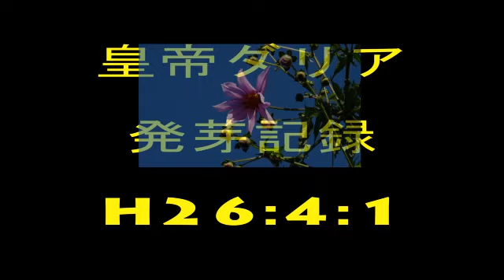皇帝ダリアの発芽観察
去年、親株と枝の節を一つづづ切って越冬させた皇帝ダリア、暖かくなってきた
ので、上の藁を取って発芽状況を観察しました。あの大雪にも耐えて、９９％の
発芽率でした。今回は大成功！